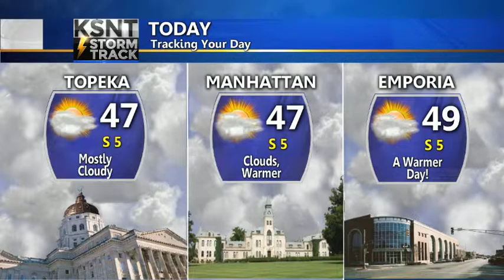KSNT Storm Track Weather Midday Update 2/5/2016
Tracking some cloud cover today – warmer weather spills over into the weekend.